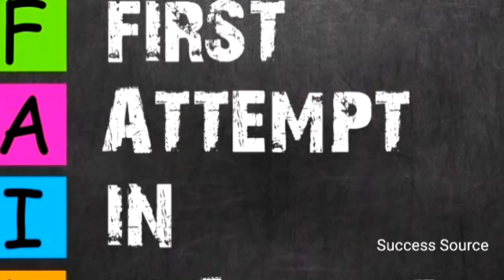Inspiration Short | Motivation Short Video | Positive Challenge | Motivation Status | success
NAMSTE DOSTO AAPKA SAWAGAT HAI AAPKE APNE CHANNEL SUCCESS SOURCE MAI 🙏
 Dosto Ye video aapko motivate karne ke liye hai.